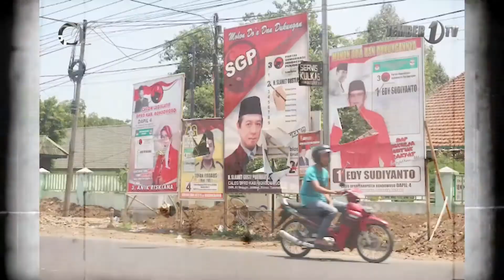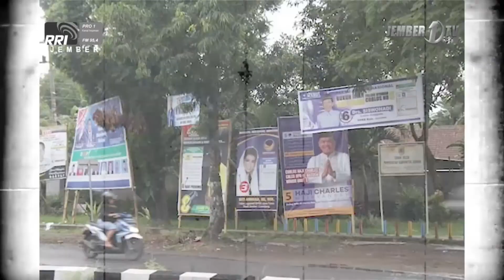OPSI Opini dan Aspirasi bersama RRi Jember, Special Dialog Pemilu 2019, 4 - 4